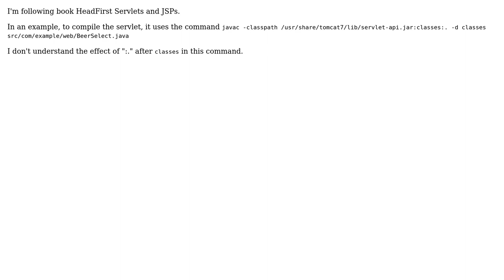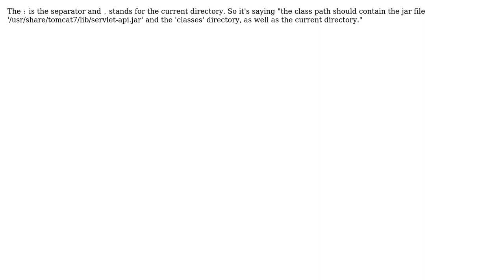Javac options misunderstood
With thanks & praise to God, and with thanks to the many people who have made this project possible! | Content (except music & images) licensed under CC BY-SA | Music | Images & others | With thanks to user sepp2k user Nhan Ly and the Stack Exchange Network Trademarks are property of their respective owners. You are responsible for your own actions.